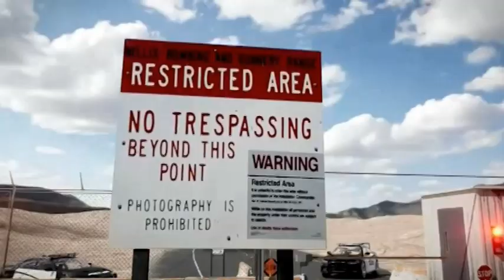movie time reviews national lampoons dirty movie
ch 69 movie reviewer mattison avenoo talks about the film dirty movie